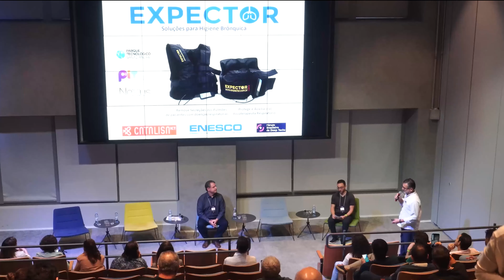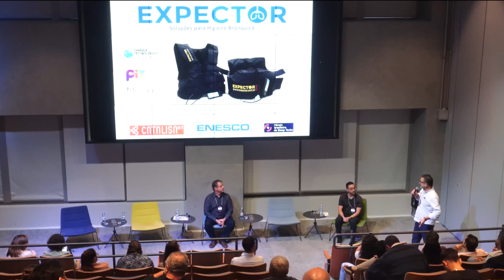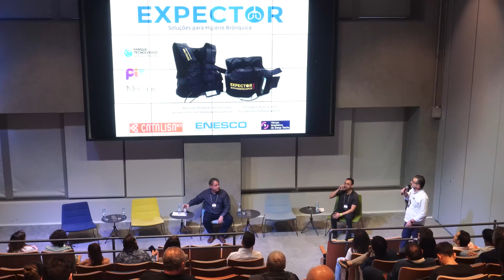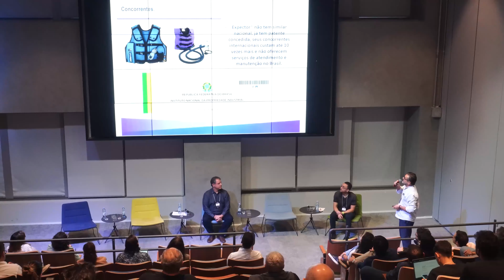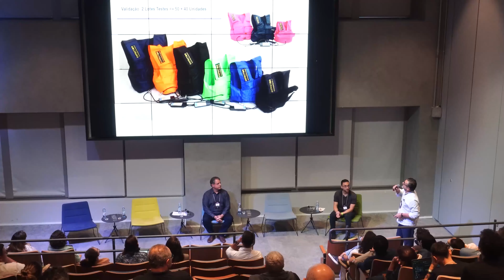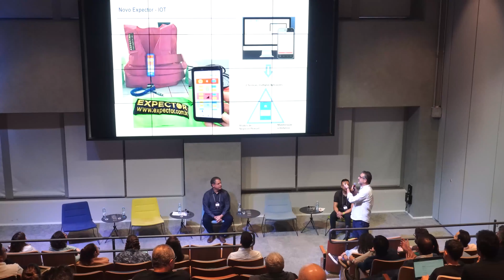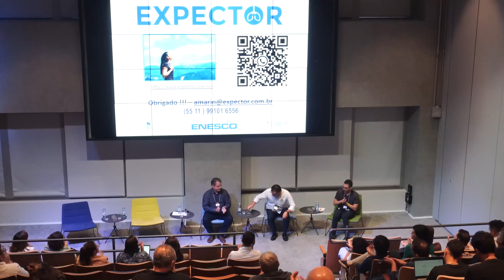Fórum Brasileiro de Deep Techs - Case - Startup Expector